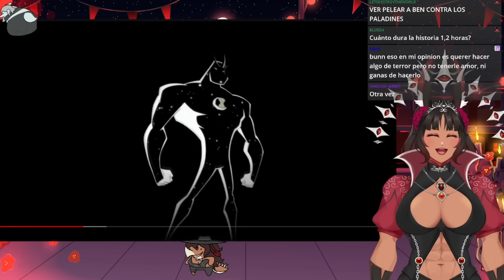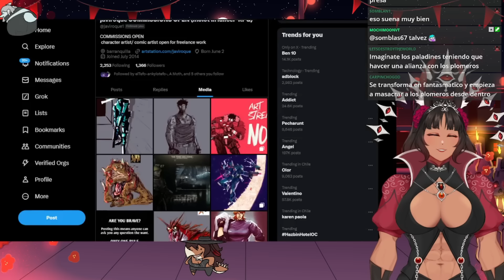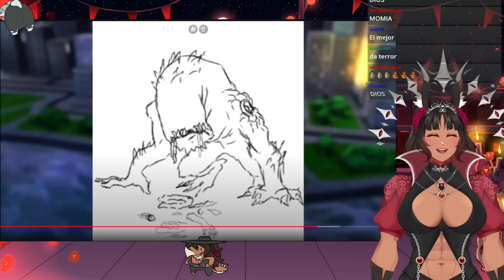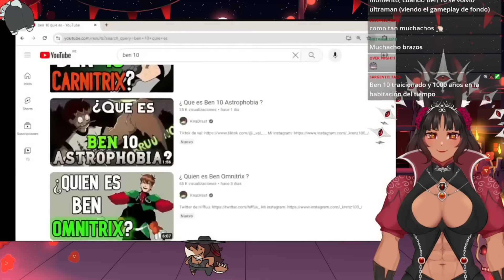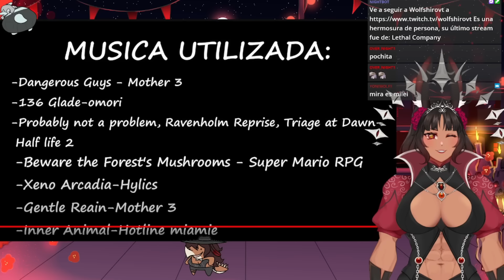Bunny Blasty reacciona a "¿Qué es el Carnitrix?"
Gracias por todo su apoyo gente, nunca cambien uwu